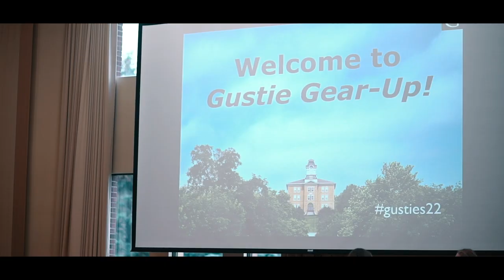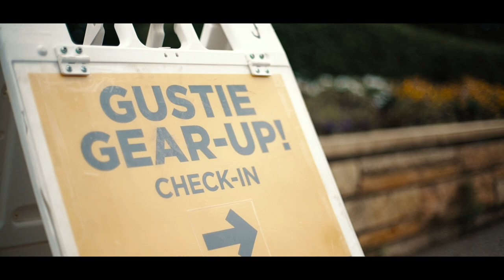This is Gustie Gear-Up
Here's what you can expect when, as an incoming student, you attend Gustie Gear-Up. Can't wait to meet you!